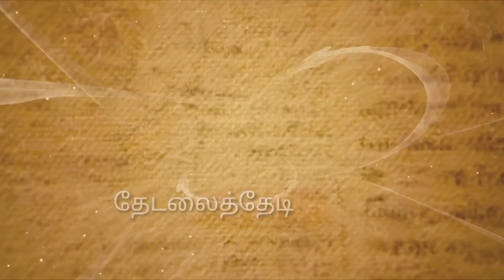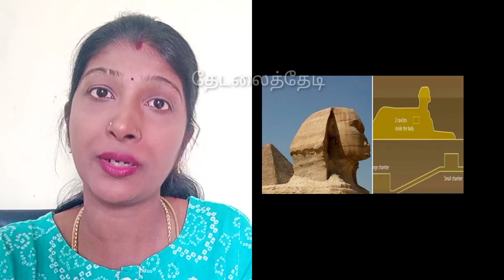Last day on Earth| Egypt | Sphinx | Tamil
Regards,
Thedalai Thedi & Team

here are some links for other ghost  videos